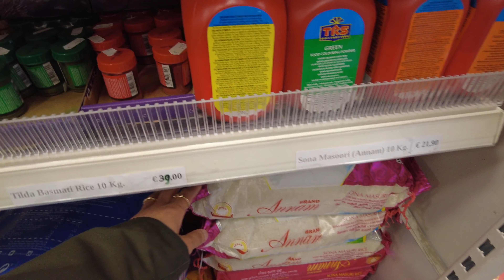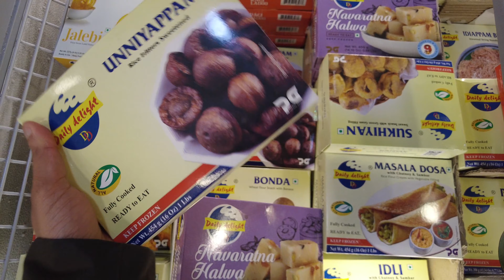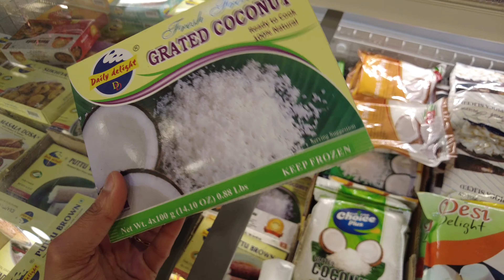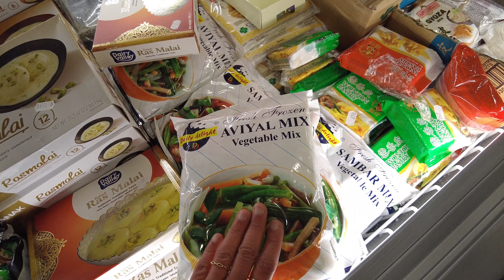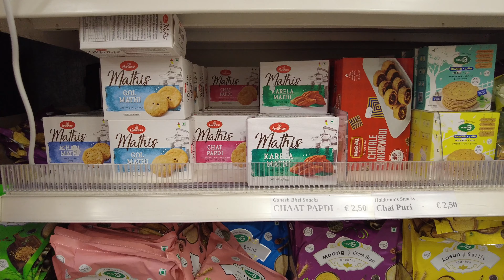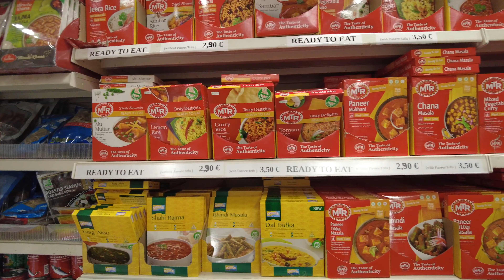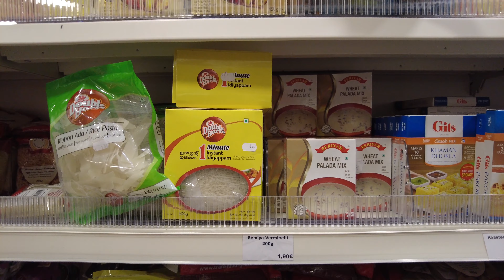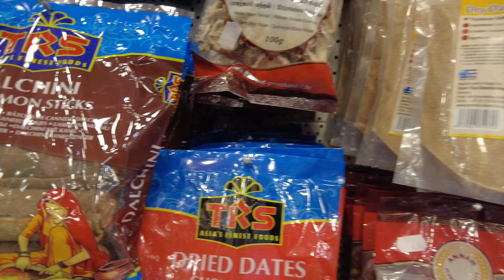ജർമ്മനിയിലെ ഒരു ഇന്ത്യൻ supermarket ടൂർ|എന്തെല്ലാം കിട്ടും ഇവിടെ? Useful for people coming Germany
This video will be helpful for people planning to come to Germany for studies or work to know what all products will be available in Indian supermarkets in Germany.
Towards the end of the video there is also a short interview with the owner of the store to know how and they source the Indian products in Germany.

Location: Kohinoor Indian Super Market, Sonnenstraße 10, 80331 München